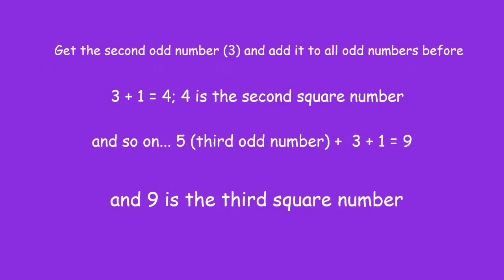Math Trick 27 - Finding Squares by Adding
How to find squares by adding.